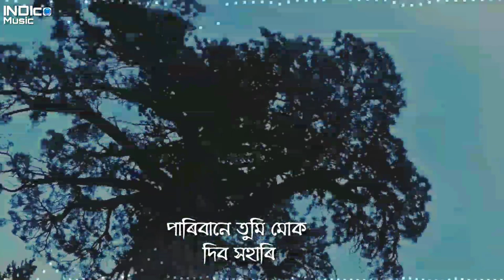XUNA NA NEW ASSAMESE OFFICIAL SONG LYRICS //EASTERN BLOODS// present _IndicoMusic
Hello guys this is the first song of  Eastern Bloods  Group
Eastern Bloods present New Song Xuna Na please guys do Support/ share.

এটি সুন্দৰ অসমীয়া গীত সমূহ ৰাইজক আগ বঢ়ালো
সকলোৱে শুনিব খুব ধুনীয়া হৈছে , আপোনালোকৰো ভাল লাগিব
ভাল লাগিলে ছেয়াৰ এটা কৰি যাব।  (অনুৰোধ)
আৰু যদি কিবা ভুল দেখা পাই  কৈ দিব।

Audio credit

Singer _ Rahul Rabha
Music _ Ronald Boro
Co_Singer_ Aprajita Rabha
Lyrics _ Bitupan Rabha
Live guitarist _ Bitupan Rabha
Editing _Amal Rongpi
Mix/Mastering _Ronad Boro

Jodi Kunubai Kotha patibo bisora

Don't Copy without permission 🙏